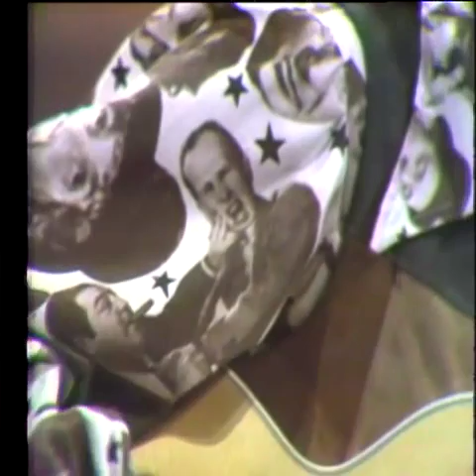The Persuasions 'Medley' 1971